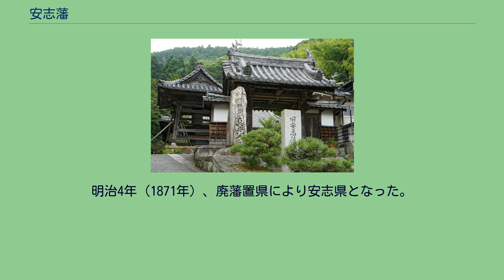安志藩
旧安志藩陣屋表門 安志藩（あんじはん）は、播磨国宍粟郡周辺を領有した譜代大名の藩。
藩庁として安志（兵庫県姫路市安富町安志）に安志陣屋が置かれた。
安志藩は小笠原秀政の長男・忠脩の家系であり、本来は小笠原家の嫡流である。
しかし、忠脩が大坂の陣で戦死した際、遺児長次が幼年であったため、忠脩の弟・忠真が相続し、忠真の家系が小笠原家の宗家に据えられた。
長次は忠真の下で養育された。
10歳を越えると播磨国龍野藩6万石に封じられ、翌年元服、数年後に豊前中津藩8万石に加増移封となる。
享保元年（1716年）、中津藩第5代藩主・小笠原長邕が5歳で夭逝し無嗣改易となったが、弟の長興は「祖先の勤労」（大坂の陣で家祖である秀政・忠脩父子が戦死）により安志に1万石で立藩を認められた。
藩祖・長興は生来病弱だったため、19歳で隠居する。
しかし継嗣がいなかったため、小倉藩第3代藩主・小笠原忠基の次男・長逵を第2代藩主に迎えた。
このため以後は、小倉藩の支藩の如く扱われるようになった。
なお、小笠原家はかつて信濃国守護だったため、初代以外の藩主は代々「信濃守」を名乗った。
明治4年（1871年）、廃藩置県により安志県となった。
その後、姫路県・飾磨県を経て兵庫県に編入された。
藩主家は華族に列し、明治17年（1884年）に子爵となった。
小笠原家紋 譜代。
1万石。